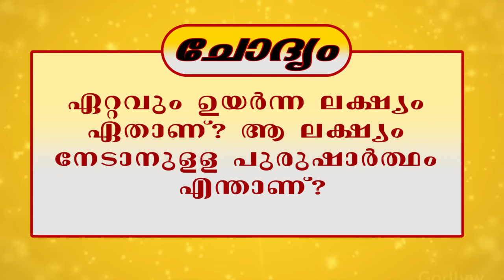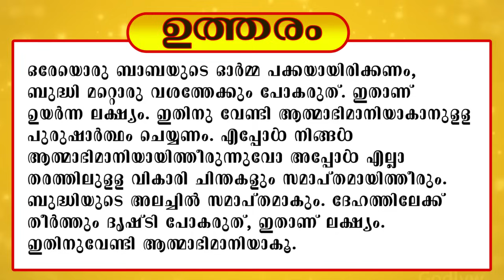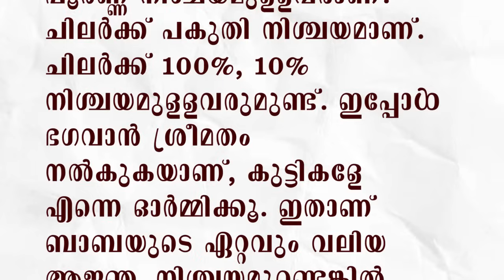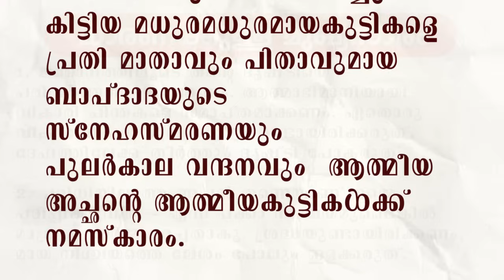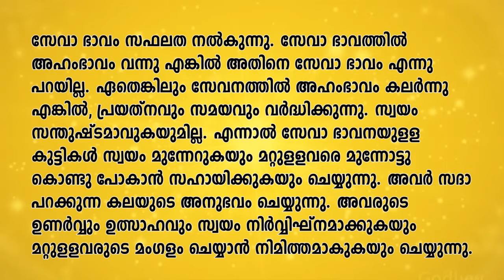30.05.2024 MURLI TEXT WITH AUDIO | Brahmakumaris Keralam | ബ്രഹ്മാകുമാരീസ് മലയാളം | BK Malayalam